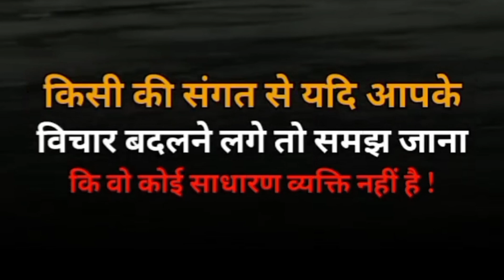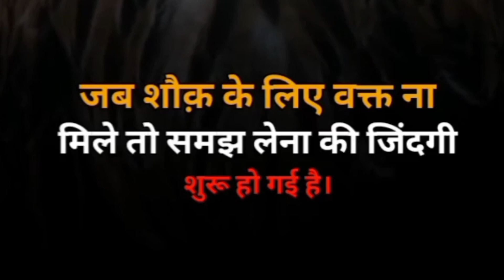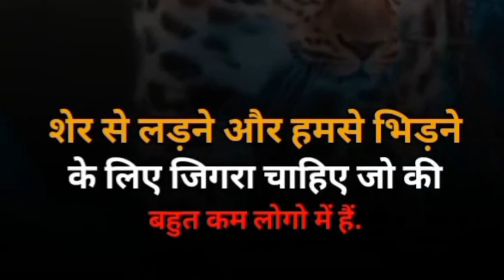Hindi motivational attitude 🐯🦅💯hindi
Hindi motivational#trending